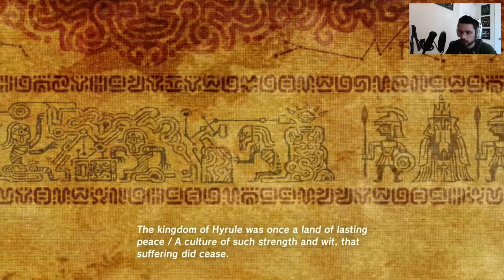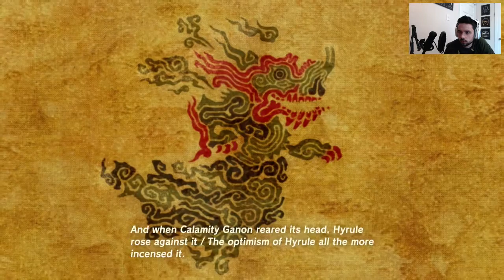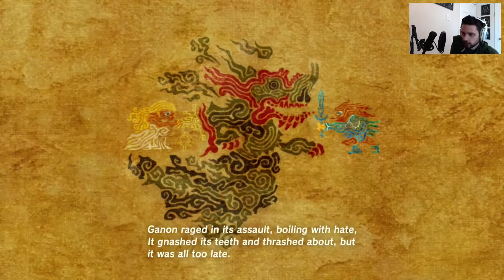Let's Play: The Legend of Zelda: Breath of the Wild: The Rito Village [54]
Welcome to my adventure through The Legend of Zelda: Breath of the Wild. I hope you are as excited about this as I am.